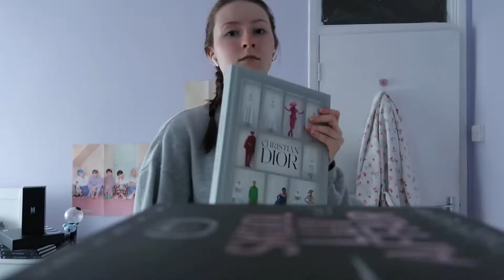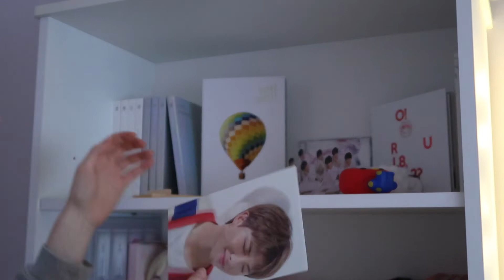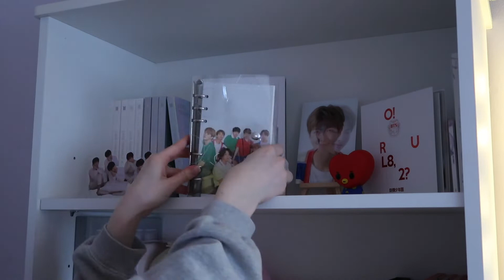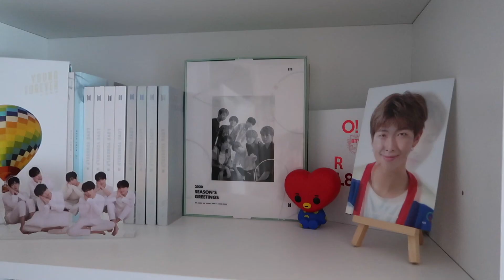Organising my BTS shelves (again lol)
I got new albums recently (which I lost half the footage of unboxing whoops) and wanted to arrange my shelves by colour again! They probably won't change for another few months lol.

P.S. I in no way mean to brag about how much merch I own. I've worked hard to own the things I do. I make these videos because there are people out there who enjoy watching them, like myself :)

Name is pronounced 'Key-ra' :)